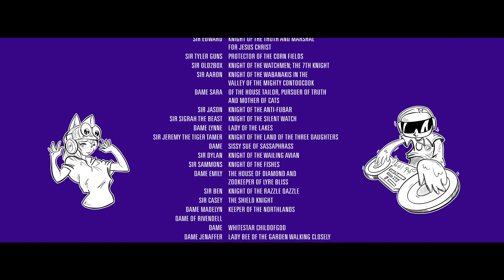CCNT CREDITS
In a world... dominated by mainstream media oppression, two heroes emerge: Basil & Gonz of Canary Cry NewsTalk. Witness their courage as they battle propaganda, reclaim the narrative, and break the chains of censorship with their fearless news and analysis.

Don't miss out on this summer's epic blockbuster. In a theater near you!

CanaryCry.Party | @CanaryCryNewsTalk

Special thanks to @Kman777_ on X for the sick beats!